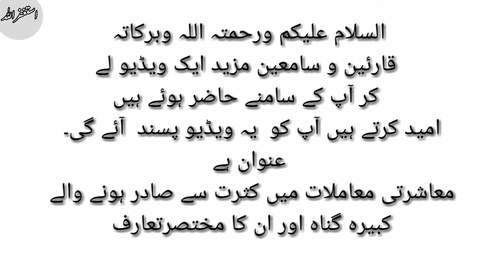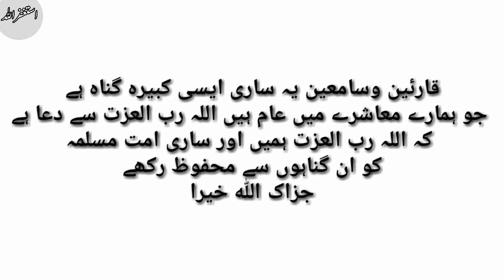معاشرتی معاملات میں کثرت سے صادر ہونے والے کبیرہ گناہ اور ان کا مختصر تعارف#uyislamicculture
معاشرتی معاملات میں کثرت سے صادر ہونے والے کبیرہ گناہ اور ان کا مختصر تعارف |کبیرہ گناہ
غیبت، چغلی ، حسد،  بہتان، والدین کی نافرمانی، معاشرہ
کبیرہ اور صغیرہ گناہ کبیرہ گناہ کیا ہے ؟
waleden ki nafarmni
کبیرہ گناہ
گناہوں کا تاثر